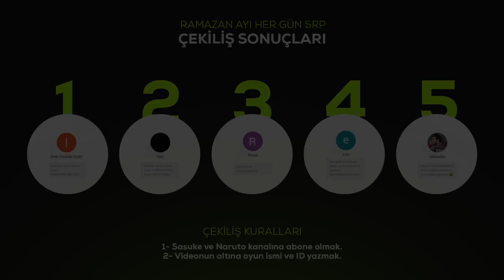ARAP YAYINCI GELDİ!! 1VS6 ATTIM ÇILDIRDI!! | PUBG MOBİLE